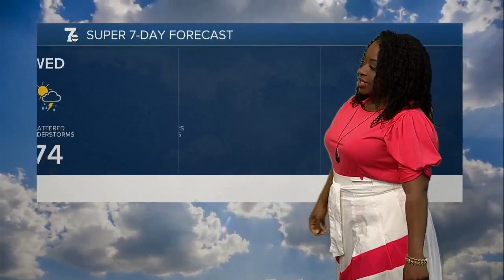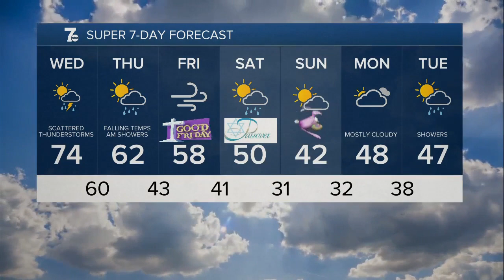7 Weather Forecast 6pm Update, Tuesday, April 12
7 Weather Forecast 6pm Update, Tuesday, April 12